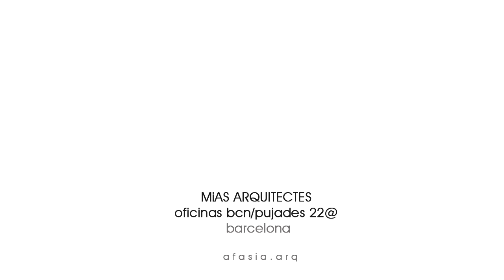MiAS ARQUITECTES . oficinas BCN Pujades 22@ .mp4